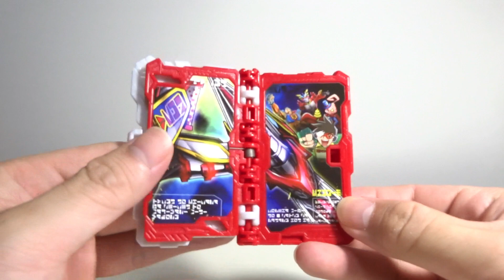【音声のみ】DXてれびくんワンダーライドブック！【３冊コンボ音声あり】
まだ内蔵音声残ってやがった！！